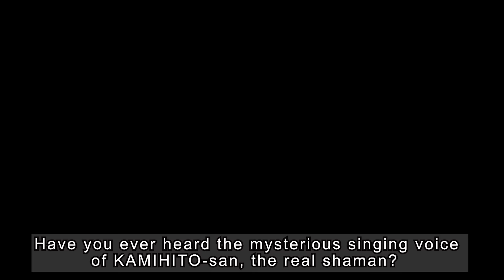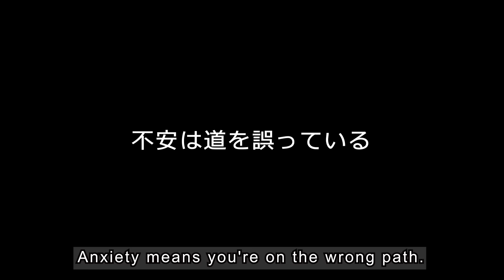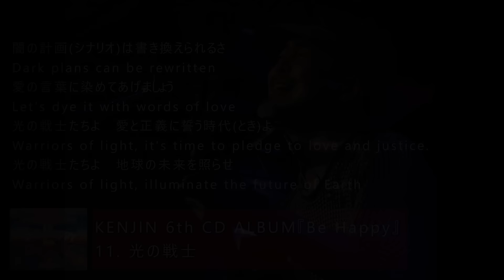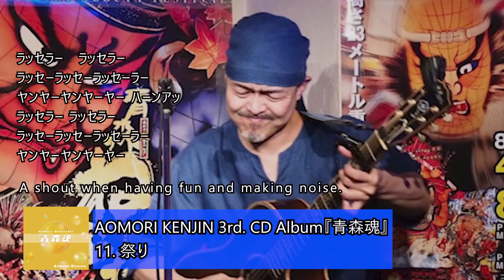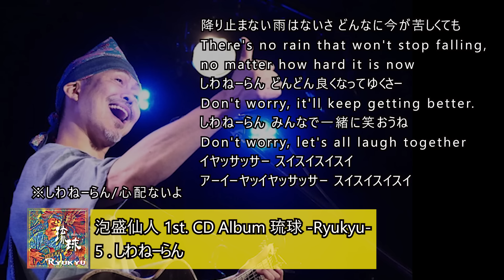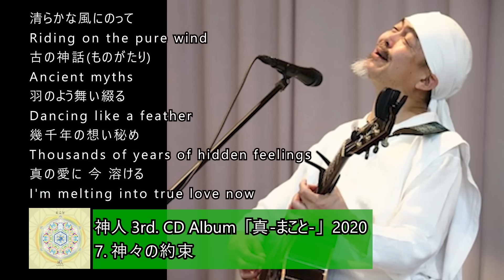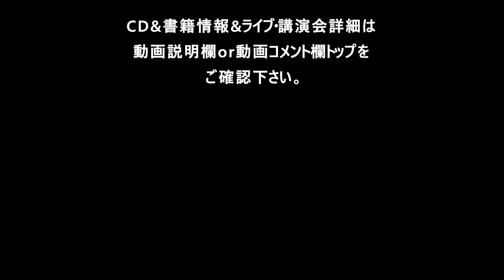《神人さんとの対話》音靈について “The Secrets of the Sound-Spirit by the Spiritual Medium: KAMIHITO-san”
地球人の意識の解放のためシャーマン神人氏からのメッセージや大日月地神示の紹介を配信しています。
To liberate the consciousness of earthlings, we broadcast messages from Shaman Kamihito and provide introductions to the 'Ohhitsukushinji.'

神人さんが出演されたYouTubeからの広告収益50%（神人さん出演料に相当）は、神人さんのご意向により、飢餓救済、自然保護、被災者緊急支援等へ寄付されています。
Half of the revenue generated from YouTube videos featuring Kamihito-san is being donated to charitable efforts including hunger relief, nature conservation, and emergency aid for disaster victims, as per Kamihito-san's wishes.

過去の募金先と金額詳細についてはチャンネルコミュニティをご確認下さい。
Please refer to our channel's community site for more details regarding past donation amounts and their recipients..

ⵙⴲ⨀⨁ⵙⴲ⨀⨁ⵙⴲ⨀⨁ⵙⴲ⨀⨁ⵙⴲ⨀⨁

チャリティーイベント地球愛祭り🌎スケジュール詳細についてはこちらのサイトからライブ情報(カレンダー)を御確認下さい。

ⵙⴲ⨀⨁ⵙⴲ⨀⨁ⵙⴲ⨀⨁ⵙⴲ⨀⨁ⵙⴲ⨀⨁

〇新刊『大切なあなたへ』 神人 著
2024年4月26日発売／徳間書店
￥1760(税込み)
amazon↓カテゴリー別／ベストセラー1位獲得

〇『じぶんでできる浄化の本』神人 著
〜シャーマンが伝えたい今大切なこと〜
１０万部ベストセラー
徳間書店より
￥1,980（税込み）
amazon 売れ筋ランキング「本」部門
総合ベストセラー1位連続獲得
amazon↓

毎週火曜日朝９：３０~１１：３０
「じぶんでできる浄化の本」を参考にした浄化法の実践
和人YouTubeライブを配信中

〇大日月地神示《前巻》
amazon↓

〇大日月地神示《後巻》
amazon↓

(これから神示を購読される方は後巻から読まれることをお勧めします。)

〇みたまとの対話
amazon↓

〇一陽来福
amazon↓

〇しあわせ手帳
amazon↓

ⵙⴲ⨀⨁ⵙⴲ⨀⨁ⵙⴲ⨀⨁ⵙⴲ⨀⨁ⵙⴲ⨀⨁

【お知らせ】
■サポーターを募集しております。

☆サポーターとは？
YouTubeメンバーシップ登録にて和人ライブを応援して頂くことです。
チャンネルメンバーシップの特典として和人ライブの過去動画を視聴する事が出来ます。

メンバーシップ登録【サポート】はこちらから

◆メンバーシップ登録はいつでも解除可能です。
◆お支払い等個人情報は当方には表示されませんのでご安心下さい。
◆スマホからメンバーシップ登録される方はこちらの動画を参考にして下さい。

※メンバーシップ登録収益の一部は全国各地の児童養護施設へ「じぶんでできる浄化の本」「大切なあなたへ」書籍を寄贈する活動に充てさせて頂いております。

ⵙⴲ⨀⨁ⵙⴲ⨀⨁ⵙⴲ⨀⨁ⵙⴲ⨀⨁ⵙⴲ⨀⨁

〇和人セカンドチャンネルでは【アイヌ犬おもちとの暮らし】を主に配信中です。ご登録宜しくお願い致します。↓

ⵙⴲ⨀⨁ⵙⴲ⨀⨁ⵙⴲ⨀⨁ⵙⴲ⨀⨁ⵙⴲ⨀⨁

yogiパン🍞【全国クール配送可】
和人がプロデュースするyogiパンは
身体と自然に優しい、こだわり抜いたパンです。
材料は水から全てを厳選し、動物性食品不使用、白砂糖不使用
天然酵母、無添加で焼き上げます。
グルテンフリーのプレミアム米粉パンや
砂糖不使用のカヌレ、有機かぼちゃマフィンなど好評です。
現在、数量限定で北海道産生はちみつ《非加熱》も御座います。
是非、一度ご賞味下さい。

ⵙⴲ⨀⨁ⵙⴲ⨀⨁ⵙⴲ⨀⨁ⵙⴲ⨀⨁ⵙⴲ⨀⨁

御縁に感謝。
出会いに感謝。
みなみなうれしうれしたのしたのし
かわるかわるありがたいありがたい

Grateful for your connections
Thankful for your encounters
Everyone is so happy and so joyful
Changing and changing, thankful for every blessing

和人　拝